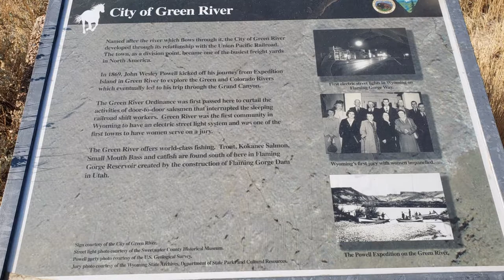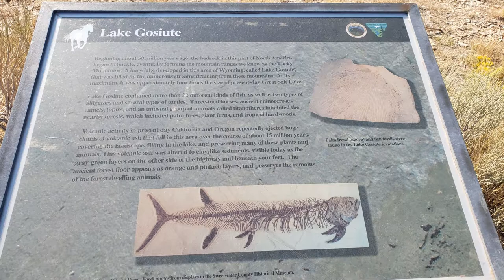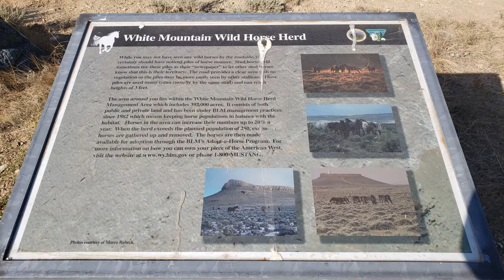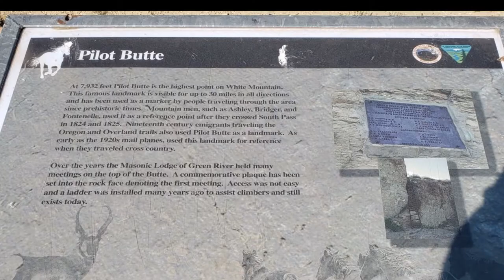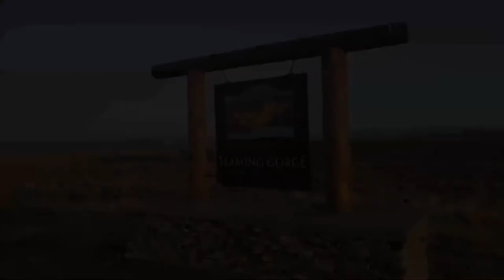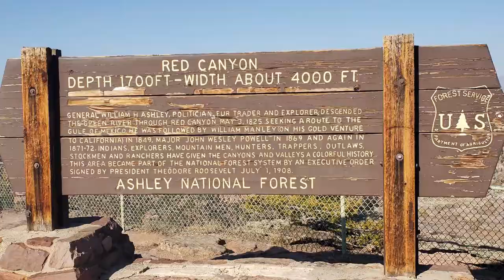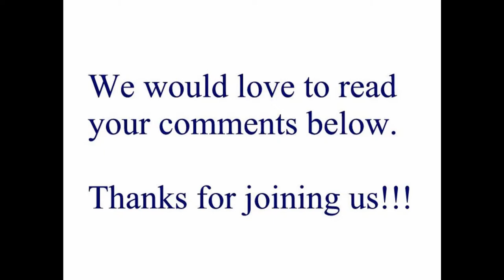Flaming Gorge National Recreation Area, Wyoming - Full Time RV Living & Travel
Join us as we explore Flaming Gorge National Recreation Area with some new and dear friends, as we travel and live full time in an RV.

White Mountain
Flaming Gorge National Recreation Area

30-Amp Extension Cord
Compact Folding Shovel
12V Air Compressor